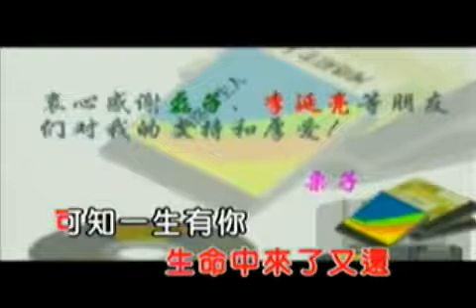一生有你 劉芳